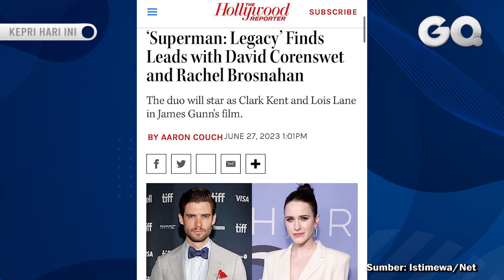David Corenswet Terpilih Jadi Aktor Utama Superman Legacy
GOTVNEWS, Los Angeles - Perusahaan film dan industri hiburan asal Amerika Serikat, Warner Bros. Entertainment dan DC Studios resmi mengumumkan cast film Superman: Legacy yang diperankan oleh David Corenswet.